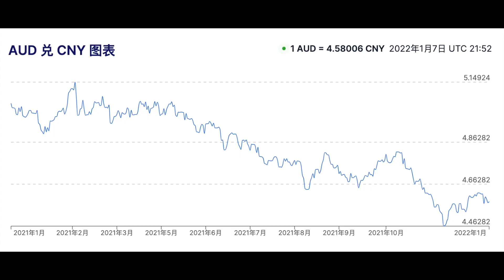現在澳幣適合買進嗎？澳洲銀行開戶需要什麼資料？｜澳洲新章節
準備入境到澳洲銀行開戶，我需要準備什麼資料？現在適合多換一些澳幣嗎？今天的內容給準備入境澳洲的朋友們參考！

💕 澳洲房地產必備信息都在這裡

💕 澳洲新章節相關社群

💕 與我們聯繫

微信 : jerrytalkss
Line : jerrytalkss